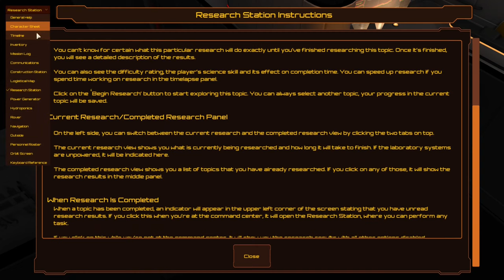Titan Outpost gameplay [no commentary] part 1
Gameplay of Titan Outpost by The Boar Studio
Landing, surprise and beginning of mission

00:00 Character creation
05:38 After landing
12:22 Contacting Mission Control for the first time
15:14 Talking to Karen
24:26 Fixing the tower
26:04 Contacting Mission Control again
47:38 Hooking up hydropump at Feia Lacus
54:10 Bad end